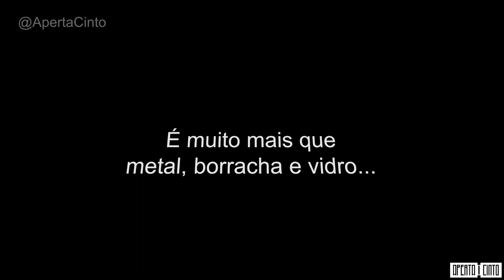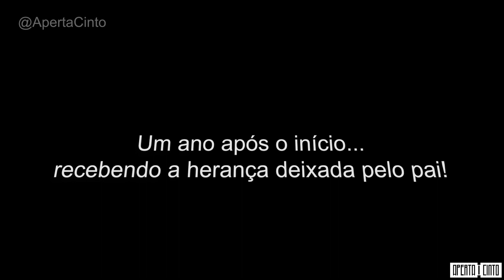AOC Emocionante! Aos 18 anos o Opala é a herança!!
Com pai falecido, Gabriel Mamede aos 18 anos recebeu de herança o Opala De Luxo 1978 250/S. Após um ano de restauração, finalmente sua mãe fez a entrega especial. A camiseta que Gabriel usa era do seu pai!

00:00 Início desmontagem
00:55 Início lanternagem
01:38 Preparação pintura
01:47 Pintura
01:55 Entrega